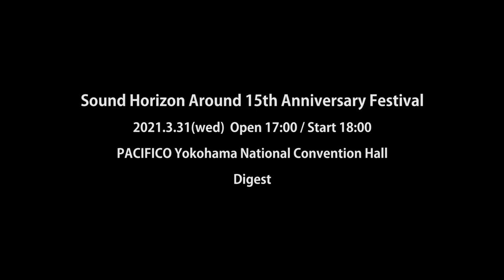[For J-LOD live] 2021.3.31 “Sound Horizon Around 15th Anniversary Festival” Digest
“Sound Horizon Around 15th Anniversary Festival”
March 31, 2021
Open 17:00/ Start 18:00
At PACIFICO Yokohama National Convention Hall

This festival (concert) was held for celebrating the 15th anniversary of the Sound Horizon’s major debut and performing their latest story named “Ema ni Negai wo!” (Prologue Edition).